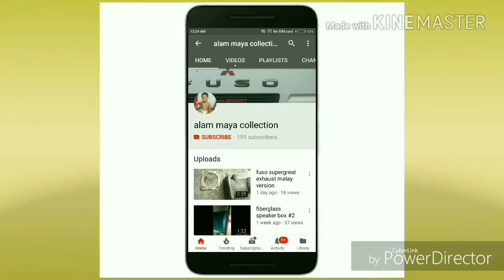best vape unbox review Innokin kroma A 75w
THIS CONTENT FOR 21+ONLY

Features and Specs for Innokin Kroma-A Mod:

Dimensions: 2-11/16" x 1-3/4" x 15/16"
Comfortably Fits 24mm and Smaller Tanks
AETHON Temperature Control Chipset
510 Threaded
Battery Capacity: Built-in 2000mAh Battery
Operating Wattage: 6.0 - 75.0 W
Temperature Control: Nickel (Ni200), Titanium (Ti), Stainless Steel 316 (SS316)
Temperature Range: 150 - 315C / 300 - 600F
Minimum Resistance: 0.1ohm
Recommend Resistance for TC Mode: Ni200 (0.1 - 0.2ohm), Ti (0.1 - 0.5ohm), SS316L (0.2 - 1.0ohm)
OLED Display Screen
5V/2A Micro USB Fast Charge
Vape While Charging Technology
Precision Temperature Control
Flip Screen Orientation
Precise Reading: Resistance / Volts / Puff Counter
Please note: Temperature control requires the use of nickel, titanium, or stainless steel coils.